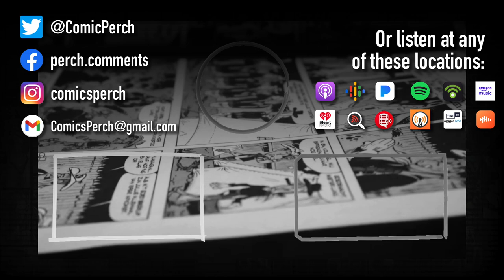How should someone in comics react to an angry customer?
How should a retailer react to an angry customer? How should an editor react to an angry reader?